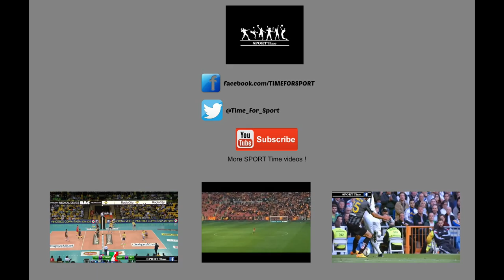Keiren Westwood - Championship Goalkeeper of the 2014-2015 ● SPORT Time